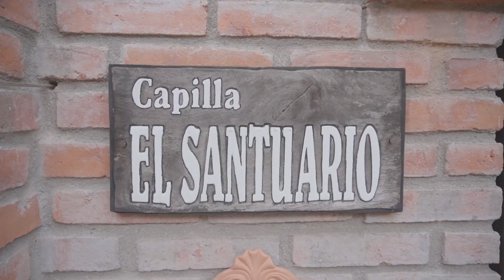highlight Diego & Sandra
Platinum Studio
By Carlos A. Gomez